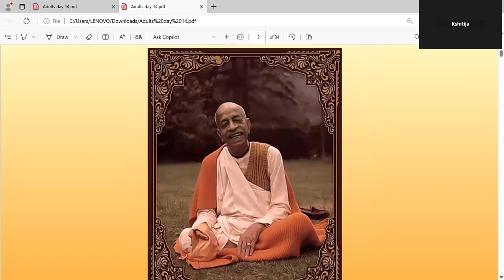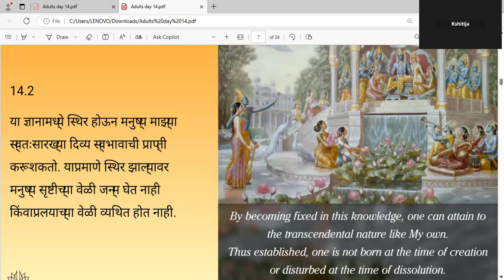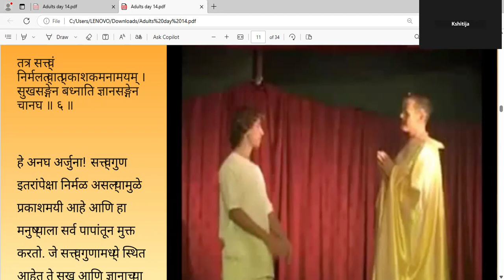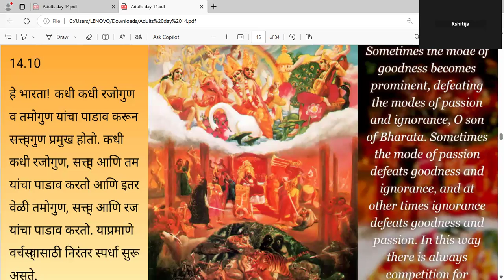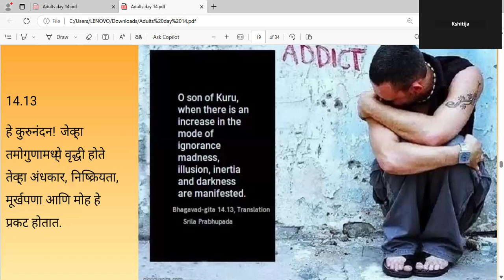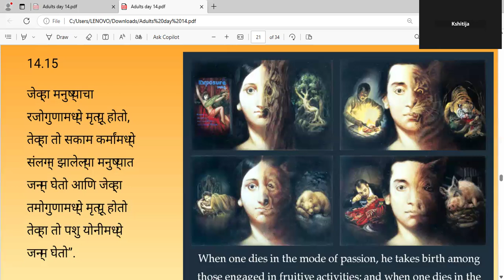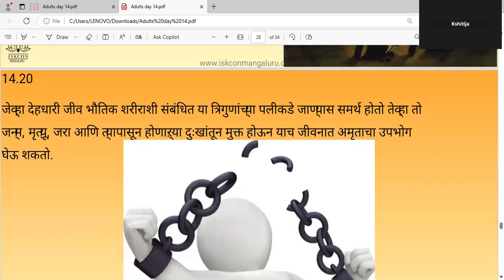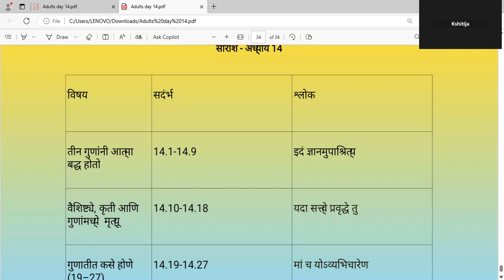BATCH 49 BG CHP 14 (20/10/'24) 3:30 PM MARATHI ADULTS BY KSHITIJA MATAJI